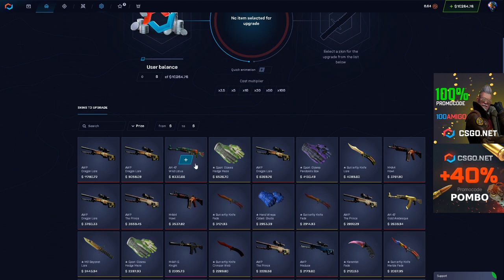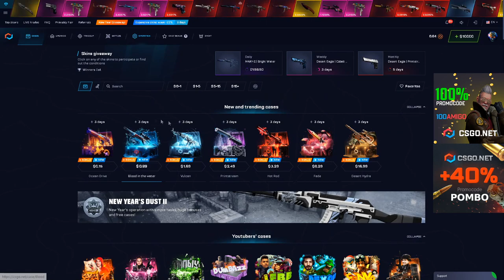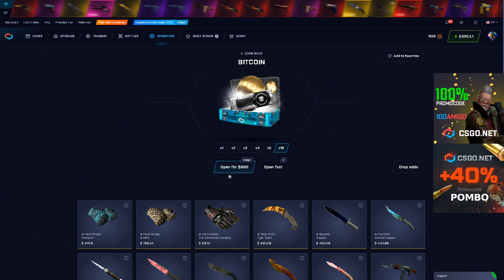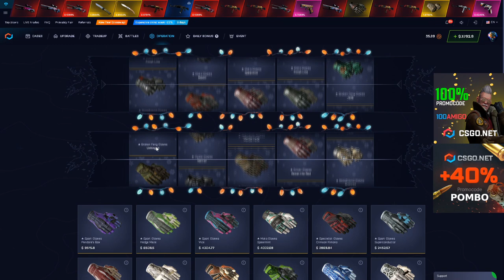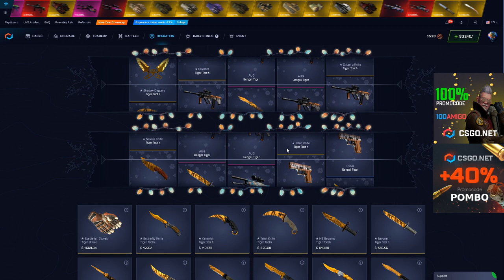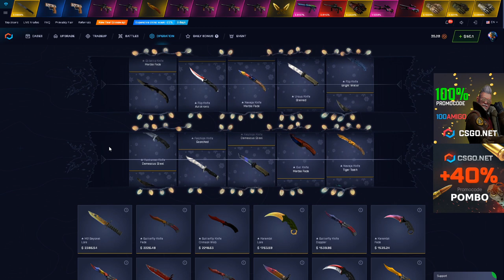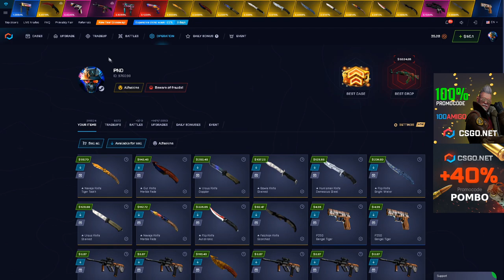O.o Olha o que aconteceu... giftcard - 100AMIGO - 100% de BONUS no DEPOSITO!